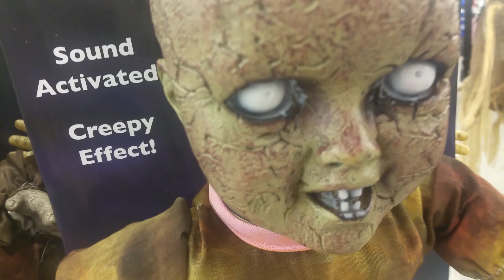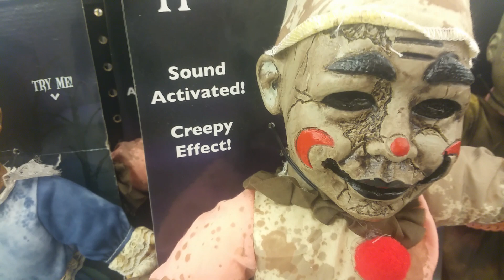Spirit Halloween haunted dolls 2016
I decided to upload this part separately as well. Our old doll from 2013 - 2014 already sold l. Well our blue roaming doll sold we only have the display one left it won't be long till it sells. Then she won't return because she's online only this year. Those are a pain though I have to open and clean the hair out of the wheels like 3 to 5 times a day. Even when I do the clown and red doll still don't go anywhere they just circle. But when I cleaned the hair out of the bear and the blue doll they worked great again. I don't get it at all.